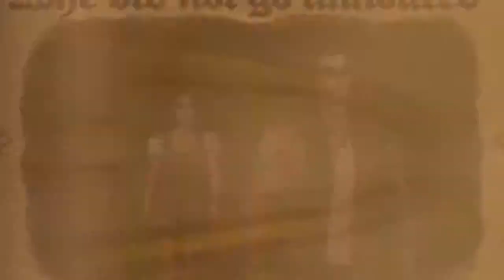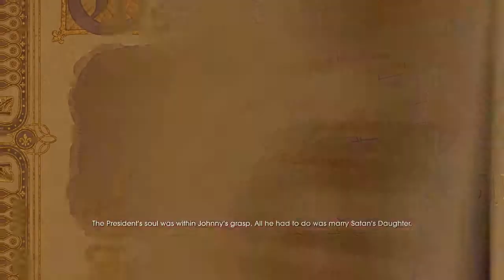Saints Row: Gat Out of Hell Co-op cuz why not - #13: We Don't Play By Nobody's Rules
Livestreamed on January 2.

The Boss has been kidnapped! It's up to Johnny Gat and Kinzie Kensington to save their leader in the only way possible... They're going to Hell. Big thanks to Kilnarak for being a great partner! (Sorry about Kilnarak's sound in these, our usual voice service was kaput.)